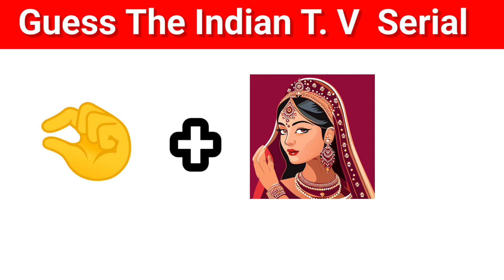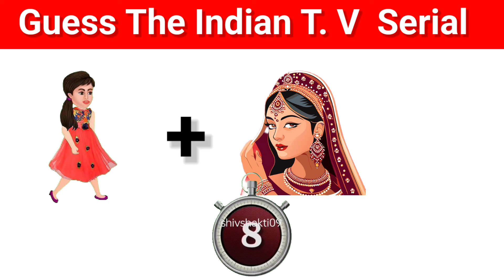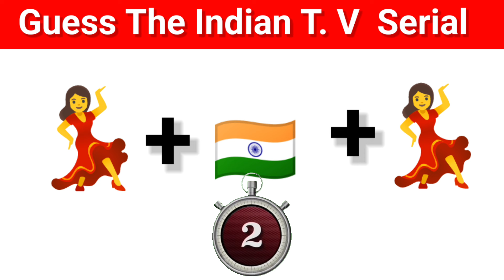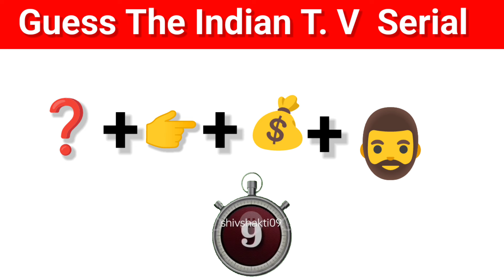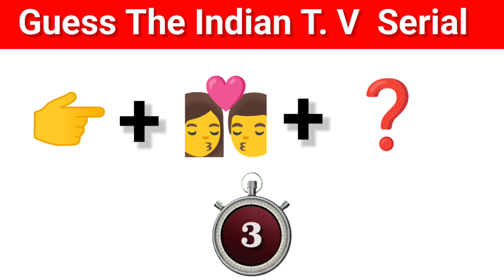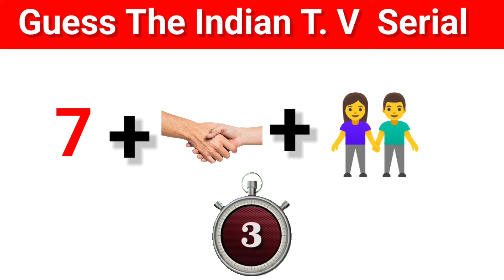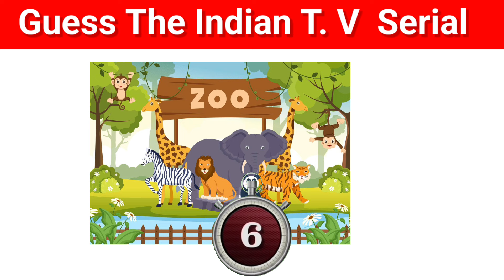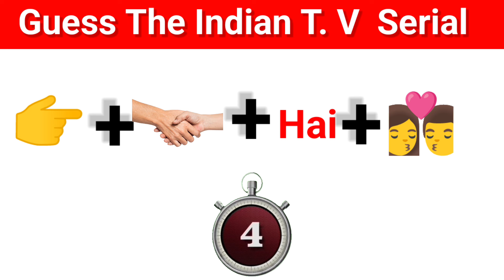Guess the indian TV serial by emoji challenge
Triggered Insaan, Live Insaan, funny, comedy, guess the, guess the serials, tv serials, indian tv serials Guess the serial by emoji, musical riddles
Can you guess the indian tv serials
Guess the serial by emoji triggered insaan
Serial by emoji
emoji challenge
emoji puzzle
emoji quiz
guess the reality show
guess the tv serial
guess the tv serial by emoji
guess the tv serial by emoji challenge
guess the tv serial name paheli
guess the tv show
live insaan
movie emoji quiz